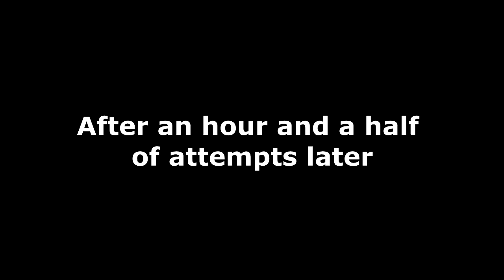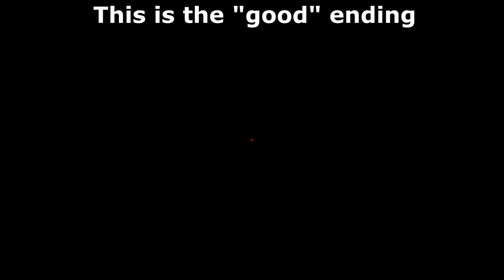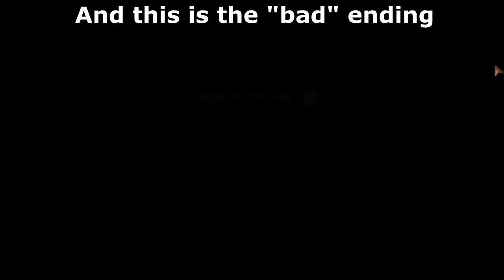Alone in the Dark P3 - The End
slow clap